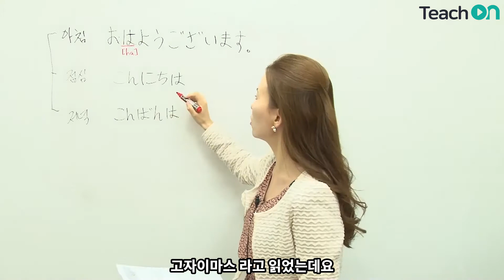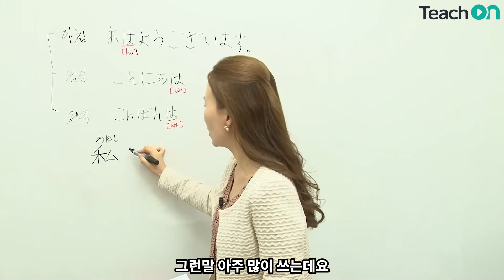[일본어랑] 여러분들에게 친숙한 일본말 들이죠 ?? 일본어 인사에 대해서 알아보자 !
지금 바로 PLAY

일본어, 일본어문법, 일본어인강, 일본어강의, 기초일본어, 일본어기초, 왕초보 일본어, 일본어초보. 일본어입문

" 소비자가 인정한 온라인 교육 1위 ! "

" 2020년 한국경제매거진 선정 3년연속 한국 브랜드 선호도(온라인교육)1위 "

" 4년 연속 고객만족 브랜드 (제2외국어부문) 대상에 빛나는 신뢰할 수 있는 강의 "

일본어랑의 왕초보 일본어 입문과정, 이런 분께 강력 추천합니다 !

단기간에 실력을 올리고자 하는 분, 아무리 공부해도 늘지 않는 분, 말하기 울렁증이 있으신 분
미래경쟁력을 위한 아이들, 비즈니스를 위한 직장인, 해외이민, 유학중 또는 계획이 있으신 분

하루에 20분이면 누구나 왕초보를 탈출 할 수 있습니다 !